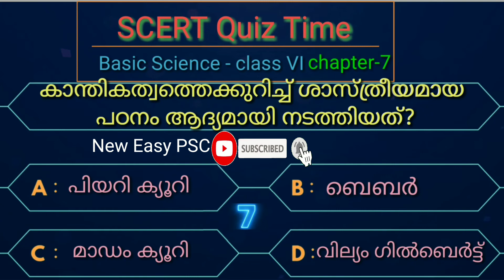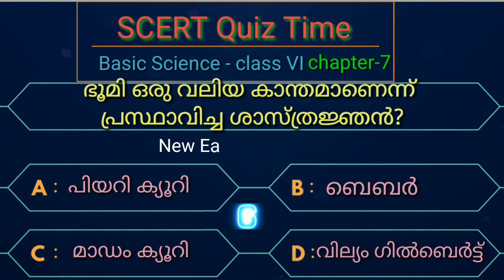പാഠപുസ്തക ക്വിസ് 8| Text book Quiz| ആകർഷിച്ചും വികർഷിച്ചും| Class VI| Basic Science